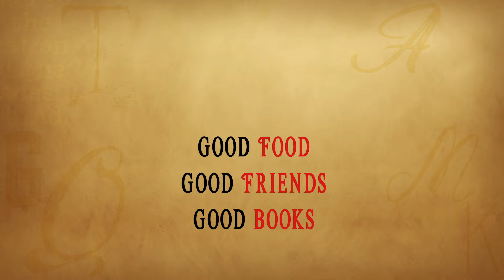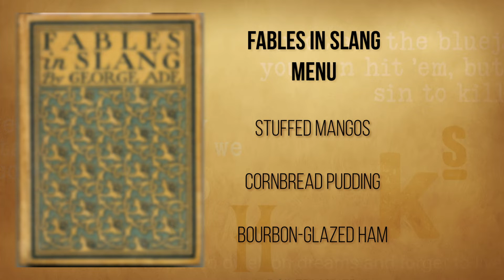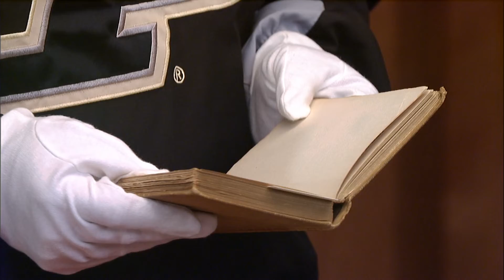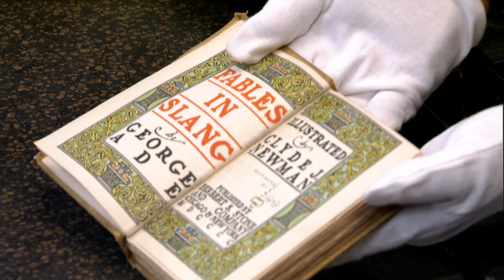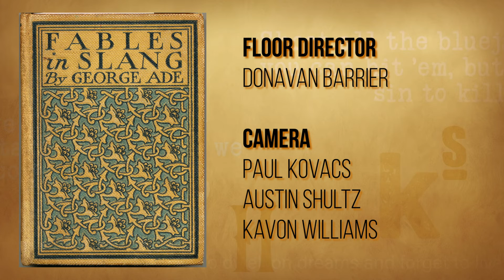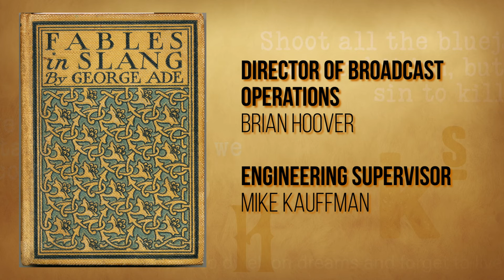Dinner and a Book - Fables in Slang by George Ade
Bill Firstenberger returns to Dinner & a Book for another feature on Hoosier writers. This time American writer, syndicated newspaper columnist and playwright George Ade is in the spotlight for “Fables in Slang.” Ade, a Purdue University graduate used street language and slang to describe daily life in the Midwest and the book gained him wealth and fame as an American humorist. Tune in for Stuffed Mangos and host Gail Martin learns about Boilermakers.